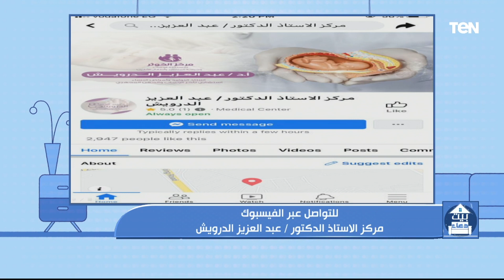الأورام الليفية الرحمية.. الأعراض وكيفية إستئصالها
لقاء مع أستاذ دكتور عبد العزيز الدرويش، أستاذ ورئيس قسم أمراض النساء والتوليد، كلية الطب جامعة الأزهر بأسيوط، مع الإعلامية دعاء عامر، ببرنامج بيت_دعاء، والحديث حول الأورام الليفية الرحمية.. الأعراض وكيفية إستئصالها